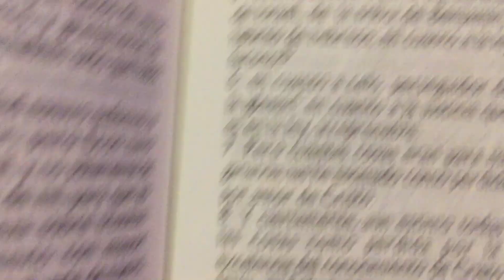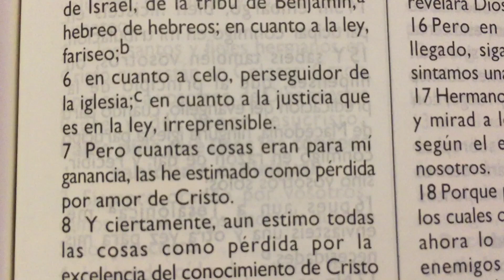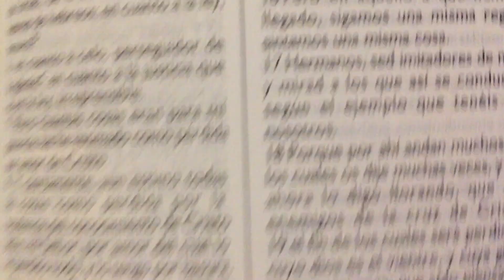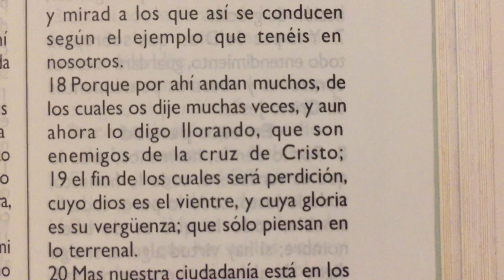La Biblia Filipenses 3 “ Prosigo al blanco “